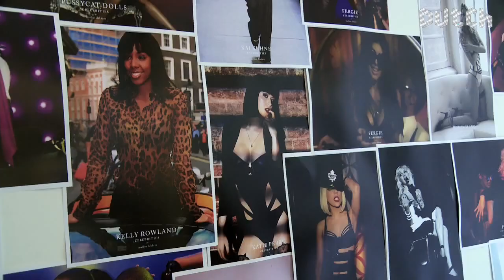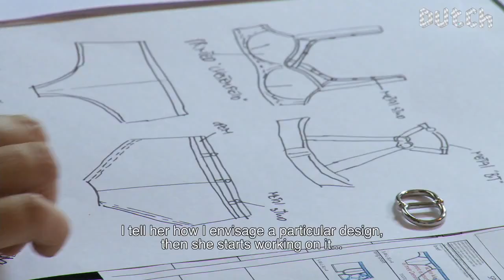Dutch Profiles: Marlies Dekkers